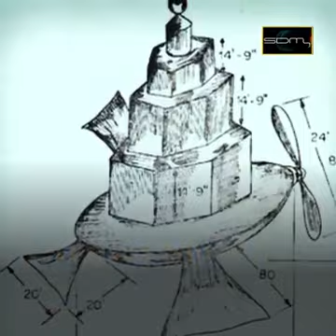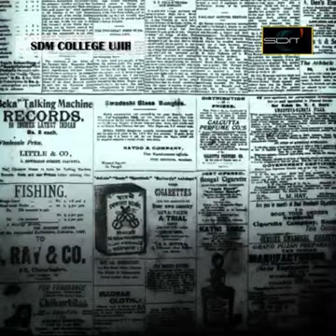‘ರೈಟ್ ಬ್ರದರ್ಸ್’ಗಿಂತ ಮೊದಲೇ ಭಾರತದಲ್ಲಿ ಹಾರಿತ್ತು ವಿಮಾನ‘ರೈಟ್ ಬ್ರದರ್ಸ್’ಗಿಂತ ಮೊದಲೇ ವಿಮಾನ ಹಾರಿಸಿದ್ದ ಕನ್ನಡಿಗ